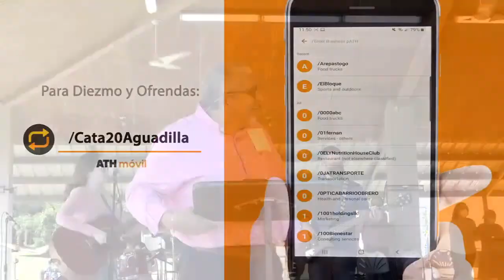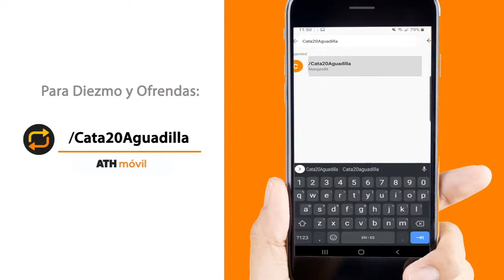Culto Dominical Dic 13 Aniversario HD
Culto Especial de Aniversario 28

Devocional a cargo de :"Pastor Marcos"

Predicador Invitado : Pastor Benito Matos